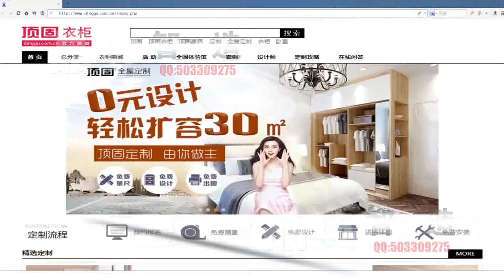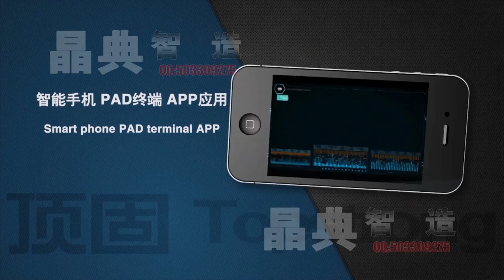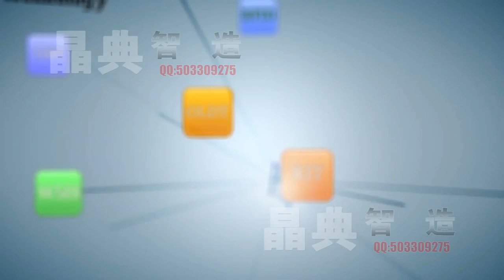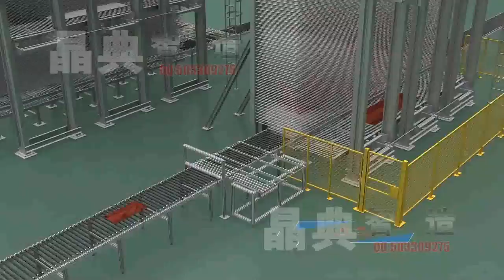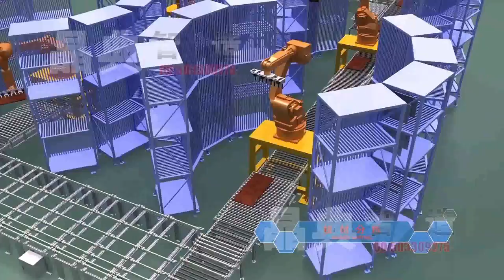ClassIC KIM the Video works